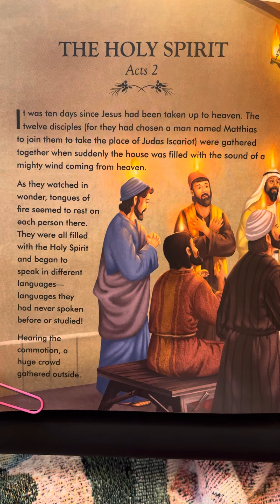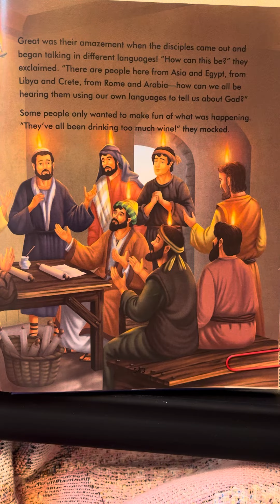Acts 2 - (Part 1) The Complete Illustrated Children’s Bible